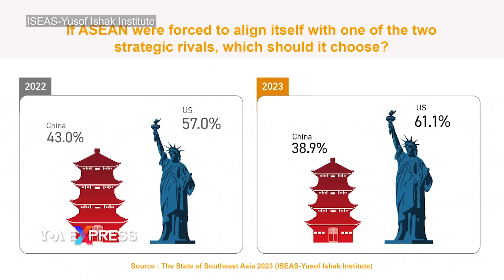Dân Đông Nam Á ngày càng thích Mỹ, nhưng vẫn còn hoài nghi | VOA Tiếng Việt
Trước tình hình căng thẳng giữa Hoa Kỳ và Trung Quốc đang gia tăng, người dân ở các quốc gia khác nhìn nhận thế nào về cái được gọi là “Chiến tranh Lạnh mới”?